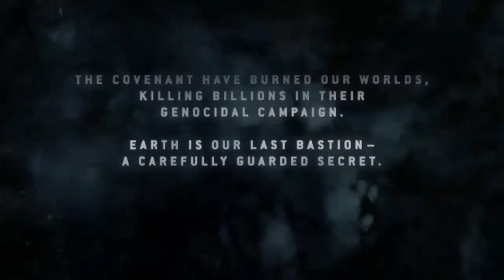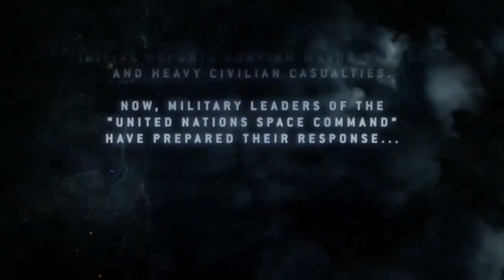THE START OF MY ADDICTION Halo 3 ODST ep1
LISCENCES PLATES AND REIGSISTRSAITSIONDF P"{SNIOKSDF:LNGIKJOL:SFNDIKOGNSOIKFNEJA.

Thats my license plate in real life... I just took a sharpie and added to the sides...